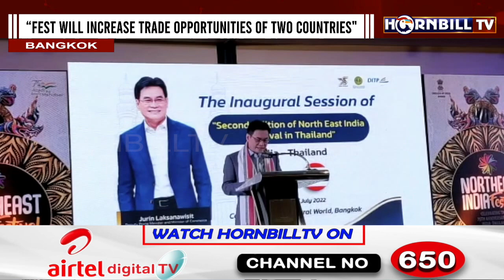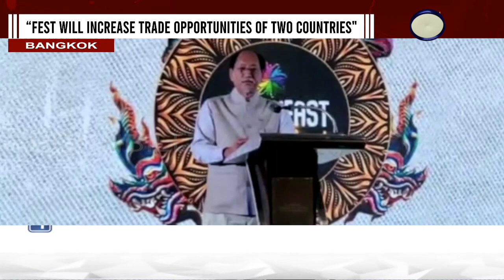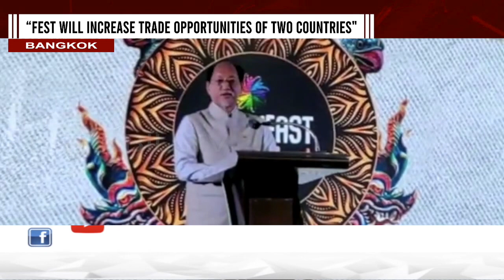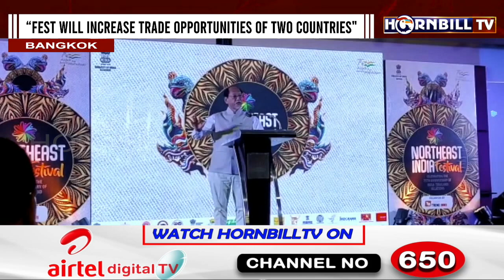NORTH EAST FESTIVAL BEGINS IN BANGKOK